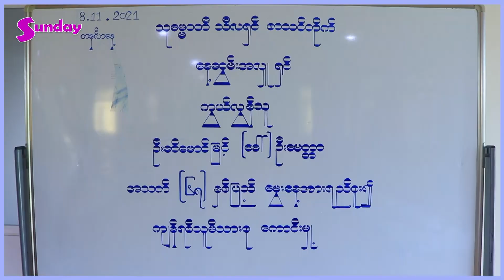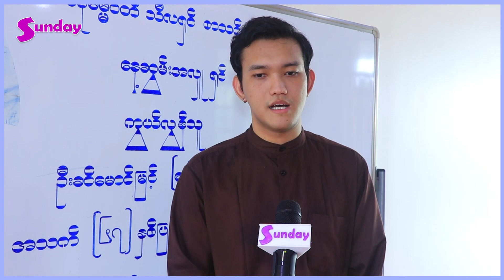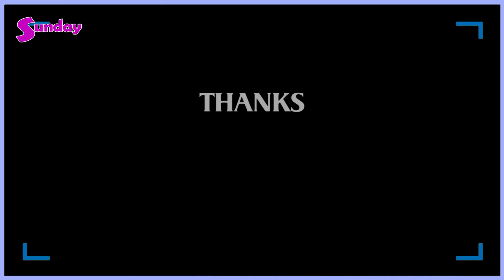သုံးလပြည့်အထိ ..အဖေ့ကိုလွမ်းတဲ့အလွမ်းတွေအကြောင်း မျက်ရည်စတွေနဲ့ပြောပြလိုက်တဲ့ မေတ္တာမြင့်မြတ်ဟိန်း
အရမ်းကြိတ်မှိတ်ထားပေမဲ့ အဖေဆုံးတာ လက်ခံပေမဲ့ အဖေ့ကိုပြန်လာစေချင်လို့မျှော်မိတယ်၊ အမေ့ကို မငိုစေချင်ဘူး၊ ညီမလေးကိုလည်း ကျွန်တော်ငိုရင်လိုက်မငိုစေချင်ဘူး .. ဆိုပြီး သုံးလပြည့်အထိ ..အဖေ့ကိုလွမ်းတဲ့အလွမ်းတွေအကြောင်း မျက်ရည်စတွေနဲ့ပြောပြလိုက်တဲ့ မေတ္တာမြင့်မြတ်ဟိန်း